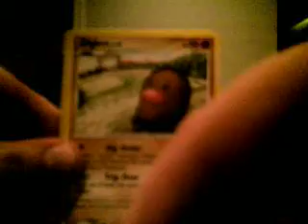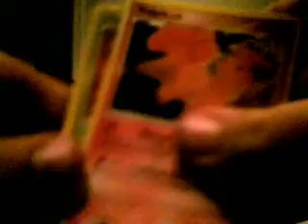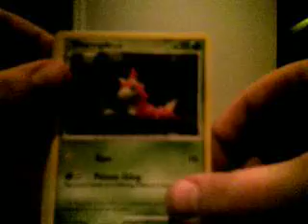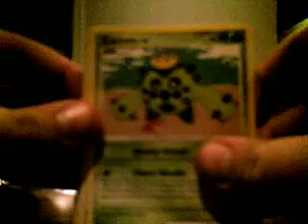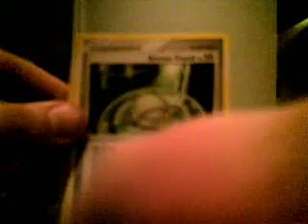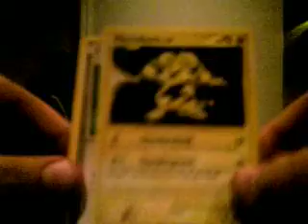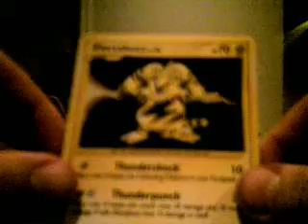Opening 10 Pokemon Platinum Packs part 1 (Reprint and Shiny!!)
Wow I can`t believe I pulled a Shiny and Reprint.Just to tell you I opened this up last Saturday =)